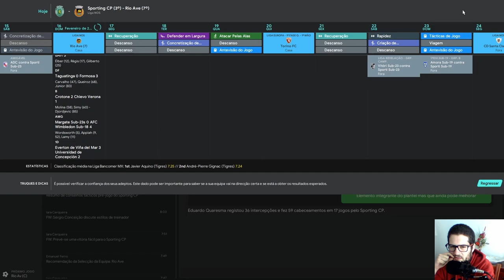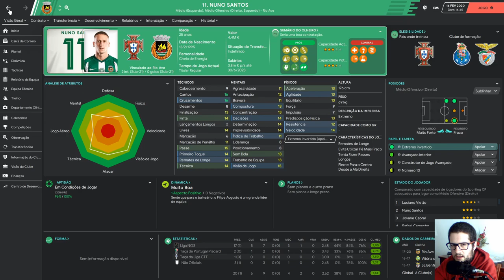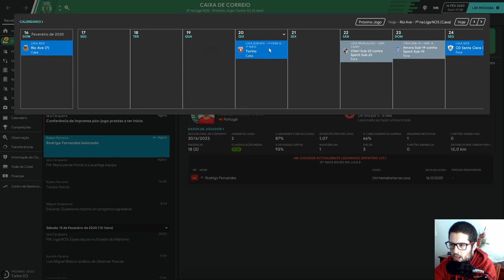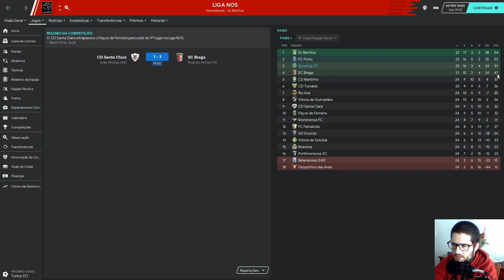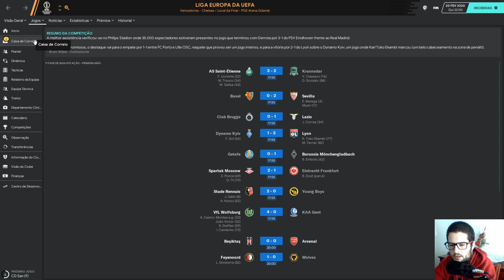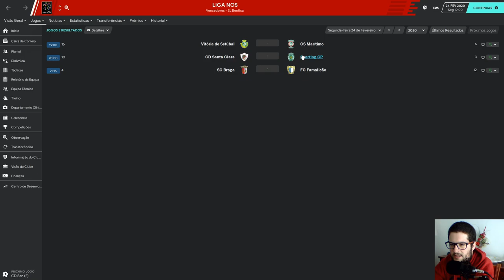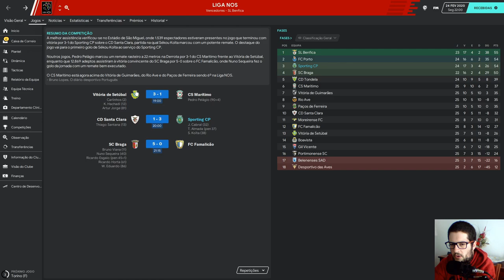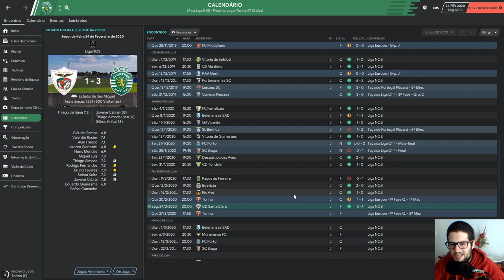Koita Já Marca e Mais Bruno Tavares! | FM 20 - Ep 15 | SPORTING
Gameplay de Football Manager 2020, novo jogo da franquia Football Manager. A nova serie do canal como treinador do Sporting Clube de Portugal.